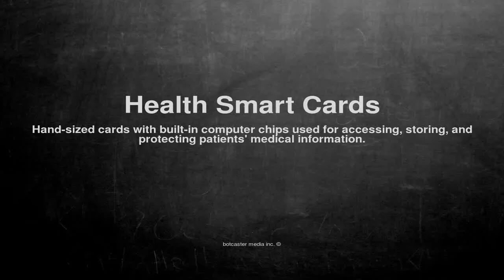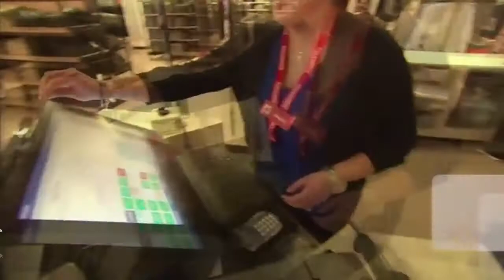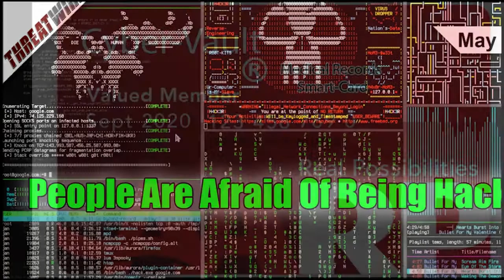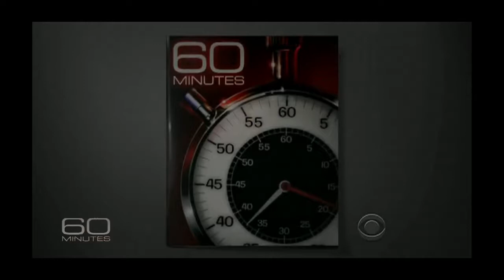Cyber Vault Healthcare Banker II